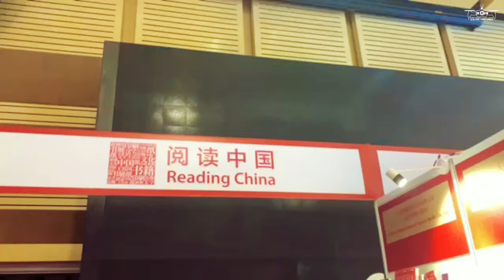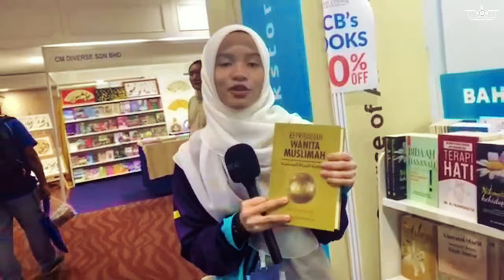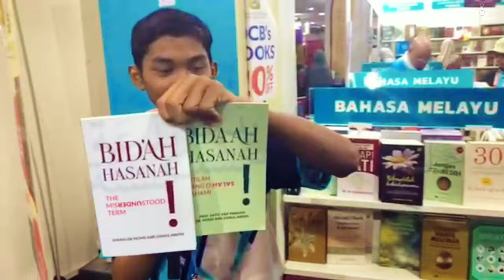HIGHLIGHT DAY 2 PBAKL2024